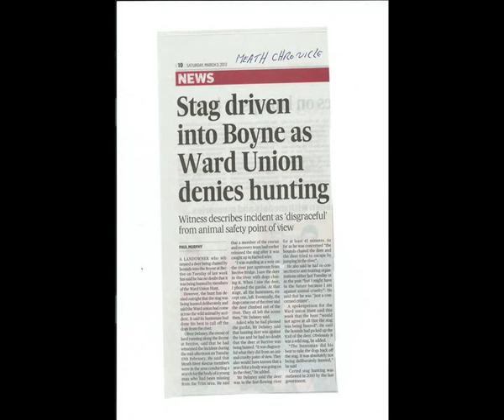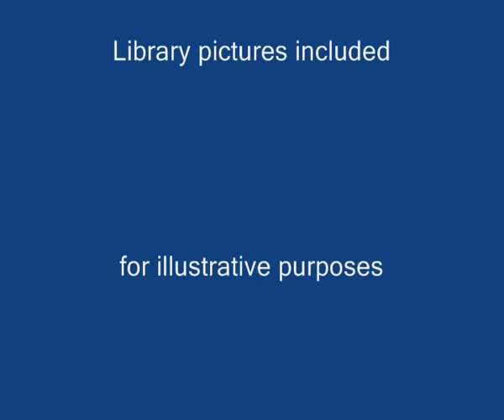Ward Union Stag Hunt. Eye-Witness of Hunting, Feb 2013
Although stag hunting in Ireland has been banned for three years, it still goes on it seems. This video features an eye-witness account of the Ward Union Stag Hunt hunting on February 19th 2013. The hunt is claimed to have driven a stag into the River Boyne during a 4-hour hunt even though a river rescue operation was in the very same place looking for a body.

A small number of the *still* pictures in this video are library pictures of the WUH and are used here for illustrative purposes.